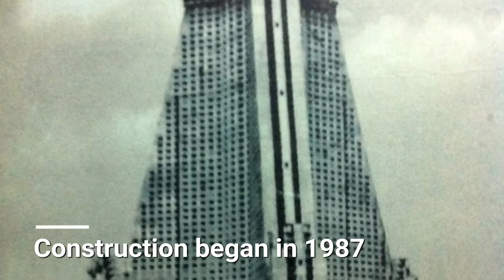Ryugyong Hotel | North Korea Hotel of doom | Cursed Hotel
Ryugyong Hotel | Empty Ryugyong Hotel In North Korea | Hotel of Doom

The Ryugyong Hotel, or Yu-Kyung Hotel, is an unfinished 105-story, 330-metre-tall pyramid-shaped skyscraper in Pyongyang, North Korea. Its name is also one of the historical names for Pyongyang. The building is also known as the 105 Building, a reference to its number of floors.

North Korea's tallest building is an abandoned hotel that has never hosted a single guest — take a closer look at the 'Hotel of Doom'

Ryugyong Hotel in Pyongyang, North Korea, is the tallest unoccupied building in the world. Construction on the "Hotel of Doom" began in 1987 and has stopped and started several times over three decades due to North Korea's economic woes

At 1,080 feet, North Korea's Ryugyong Hotel in Pyongyang is the tallest unoccupied building in the world, according to Guinness World Records.

The 105-story "Hotel of Doom," which is also North Korea's tallest building, has never hosted a single guest, but it remains a subject of international fascination.

Here's the story behind the abandoned skyscraper that dominates the capital city's skyline.

Ryugyong Hotel in Pyongyang, North Korea, is the tallest unoccupied building in the world.

Construction on the "Hotel of Doom" began in 1987 and has stopped and started several times over three decades due to North Korea's economic woes.

For now, one side of the 1,080-foot building has been outfitted with LED screens used for propaganda light shows.

It also provides a backdrop for propaganda messages made up of over 100,000 LED screens.

Inside The Empty Ryugyong Hotel In North Korea
ryugyong hotel
hotel doom
ryugyong tower
hotel of doom north korea
the ryugyong hotel
ryugyong hotel abandoned
ryugyong hotel interior
ryugyong hotel pyongyang
ryugyong hotel led
tallest unoccupied building
the most unusual hotels in the world
north korea ryugyong hotel
hotel of doom
ryugyong hotel north korea
abandoned hotel
billion
building
inside
luxury lounge
mansion
megaprojects
million
money
Most expensive
ryugyong hotel
hotel doom
ryugyong tower
the ryugyong hotel
ryugyong hotel abandoned
ryugyong hotel interior
ryugyong hotel pyongyang
ryugyong hotel led
tallest unoccupied building
hotel of doom
abandoned hotel
billion
building
inside
luxury lounge
mansion
megaprojects
million
money
Most expensive